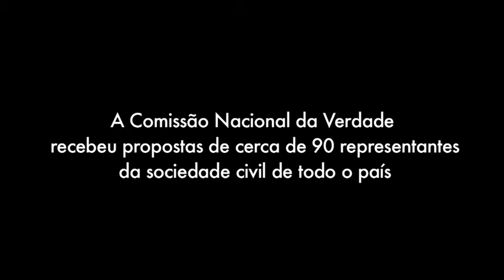Sociedade civil apresenta propostas para Comissão Nacional da Verdade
Cerca de 90 representantes da sociedade civil se reuniram com a Comissão Nacional da Verdade em São Paulo no dia 29 de abril para apresentarem propostas sobre o trabalho do colegiado